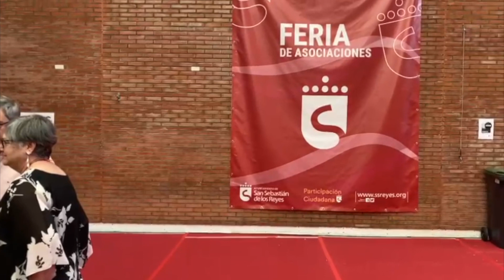Un acercamiento al tejido asociativo local en la Feria de las Asociaciones de Sanse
El sábado 3 de junio se celebró una nueva edición de la Feria de las Asociaciones de Sanse. El evento reunió, en un mismo espacio, a un total de 32 asociaciones locales, representativas del dinamismo y variedad del tejido asociativo local.

A salvo de las inclemencias meteorológicas, esta vez el pabellón deportivo Eduardo López Mateo acogía este evento, que está organizado por la Concejalía de Participación Ciudadana en colaboración con las asociaciones.

En él, desde las 10.00 y hasta las 21.00 horas, además de presentar su actividad, los colectivos participantes ofrecieron y protagonizaron los talleres y actuaciones que se sucedieron a lo largo de la jornada, todos ellos gratuitos.

Así, en la zona de stands hubo talleres infantiles, de yoga, de sensibilización con la discapacidad,   de madera, de jardinería y de medio ambiente, entre otros. Mientras, sobre el escenario, las asociaciones culturales animaban la velada con actuaciones de flamenco, música, danza árabe y española, y teatro.

Esta Feria de las Asociaciones de Sanse, que se celebra una vez al año, tiene como objetivo acercar las actividades del movimiento asociativo local a la población, así como fomentar el asociacionismo en la ciudad.

Las Asociaciones participantes fueron:
1 Amigos de la Universidad Popular (U.P.)
2 Pedro Rodríguez El Viejo y Francisca la de Bártulo
3 Nabulscultores
4 Camino Blanco
5 Enfermedades Raras AVADER
6 Familias Numerosas
7 Alcohólicos de Alcobendas y San Sebastián de los Reyes
8 Ayuntamiento de San Sebastián de los Reyes
9 A.C.O.M.
10 AMAPACI
11 AMACOVID
12 Separados ASDASS
13 Teatro Musical Sanse
14 ALCOLAR
15 Párkinson ALCOSSE
16 Apoyo Mutuo Incondicional AMIA
17 ADILAS
18 Federación de Asociaciones
19 Peña Ferdinand
20 Vecinos de San Sebastián de los Reyes
21 Comisión de la Verdad
22 Vecinos Fuentesanta
23 AFIBROM
24 AL’Firdaus
25 Enfermos de Alzhéimer
26 Pequeño Mundo de Álvaro
27 Trasplantados de Hígado
28 Cruz Roja
29 Blas de Otero
30 Amnistía Internacional
31 Peña Sansera La Tarjeta Roja
32 Vecinal Solidaridad Sanse